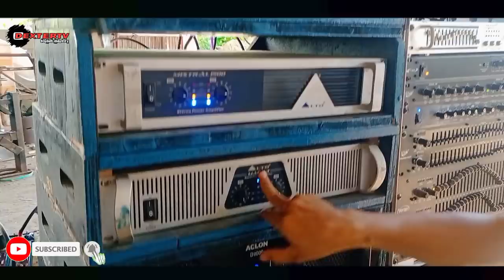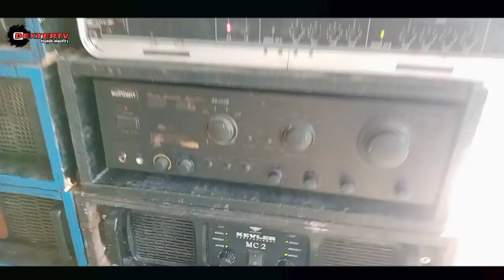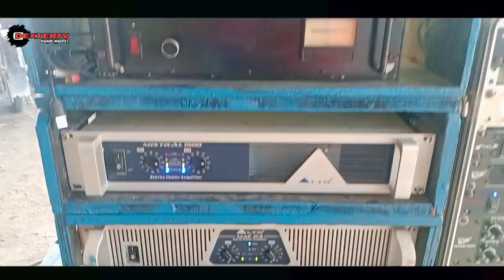FEATURING 2 SISTER DISCO MOBILE POWERED BY CA30 & LIVE SPEAKERS || LOADED 1500 WATTS 18" || 12x12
2 sister disco mobile located at bo.1 bagumbayan sultan kudarat owned & manage by randy PEMINTEL

FOR MORE BOOKING & RESERVATION PLS CONTACT RANDY PEMINTEL ON FACEBOOK THANK YOU ..

RELATE TAGS
Erick MadLiFe
Team O_X
Sound adiks Group
GODFOX BASS
DJ nehlzkie vrigo, DJ waltrex remix,  DJ mops, j-black tv, Aaron Funa, DJ sniper remix, dj danz remix, mbm musicTv, janua mixtv, liysardo pelayo it's party time, dj abz hq
war sounds vietnamDJ nehlzkie vrigo, DJ waltrex remix,  DJ mops, j-black tv, Aaron Funa, DJ sniper remix, dj danz remix, mbm musicTv, janua mixtv, liysardo pelayo it's party time, dj abz hq
DJ nehlzkie vrigo, DJ waltrex remix,  DJ mops, j-black tv, Aaron Funa, DJ sniper remix, dj danz remix, mbm musicTv, janua mixtv, liysardo pelayo it's party time, dj abz hq ml

sound system 66 mustang
sound system 64 impala
anima sound system 68 lyrics
sony sound system 6.2
bose sound system 650
6 sound system act 2015
mazda 6 sound system
realme 6 sound system
mazda 6 sound system upgrade
golf 6 sound system
6 speaker sound system
8 speaker sound system
golf 8 sound system
8 channel sound system
evo 8 sound system
starmate 8 sound system bundle
8d sound system
polo 8 sound system
8 bit sound system
9 bar sound system
9 speaker sound system
mazda cx 9 sound system
axia a-9 sound system

Erick MadLiFe
Team O_X
Sound adiks Group
GODFOX BASS